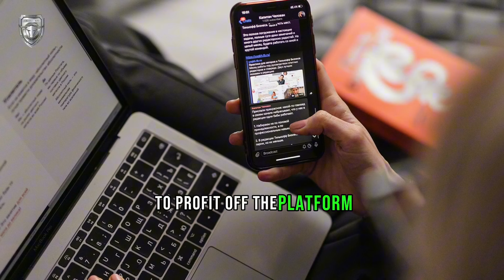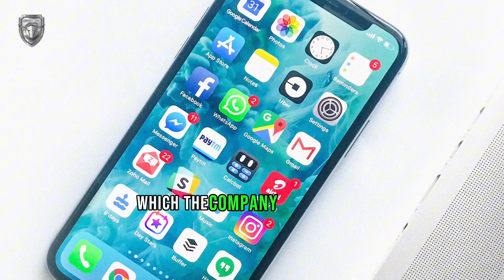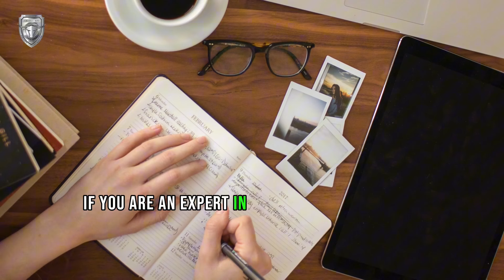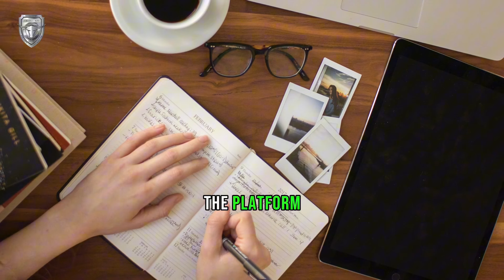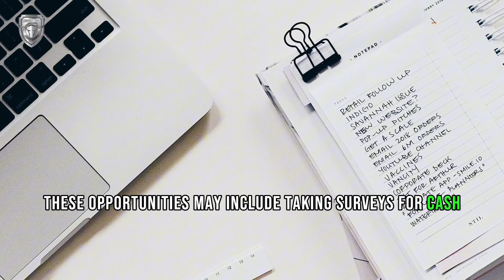8 Legitimate Ways To Get Paid To Text and Earn Extra Money | AreaFada